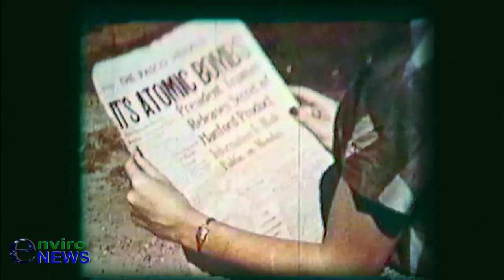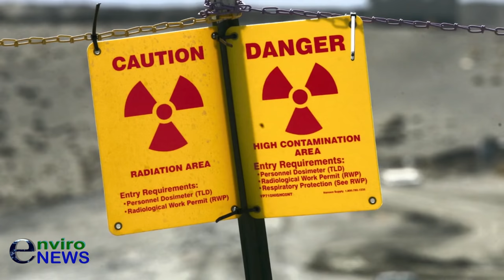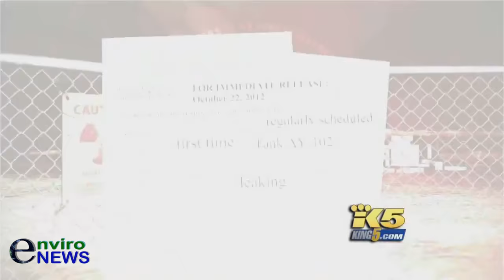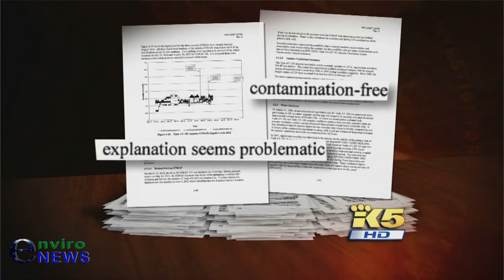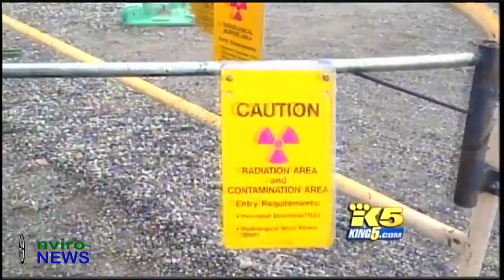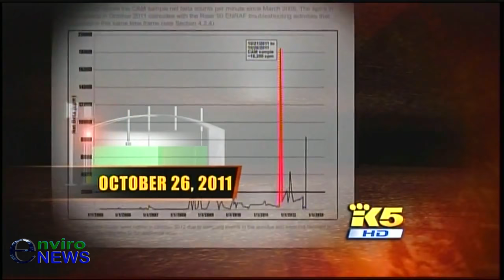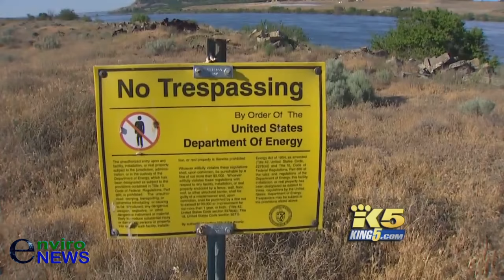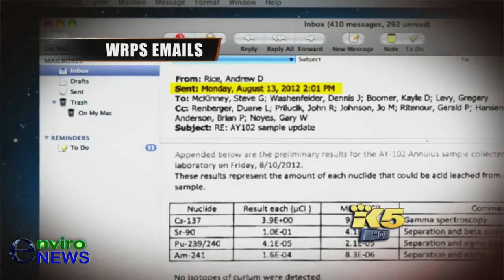How DOE Incentivized Executives at Hanford To Sweep a Plutonium Leak Under The Rug (Pt. 4)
(EnviroNews DC News Bureau) — Editor’s Note: The following news piece represents the forth in a 15-part mini-series titled, Nuclear Power in Our World Today, featuring nuclear authority, engineer and whistleblower Arnie Gundersen. The EnviroNews USA special encompasses a wide span of topics, ranging from Manhattan-era madness to the continuously-unfolding crisis on the ground at Fukushima Daiichi in eastern Japan.

You may read the full report and transcript on EnviroNews